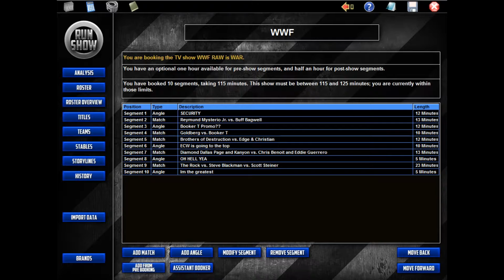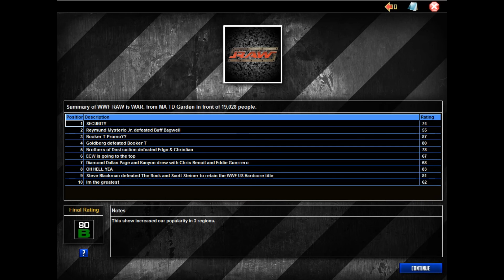TEW 2013 - WWF Invasion Lethal Weapon 20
This week on RAW we start leading up to the end of the war!